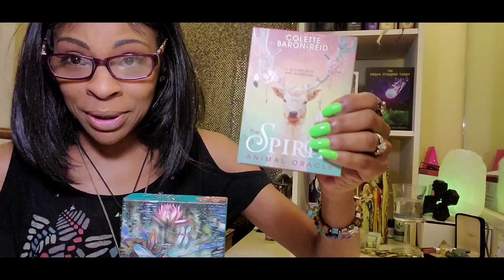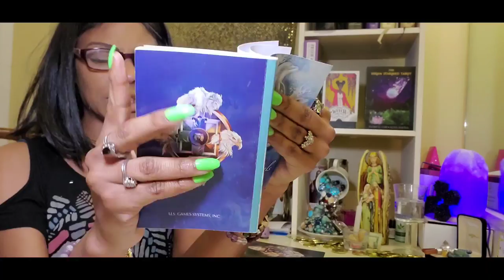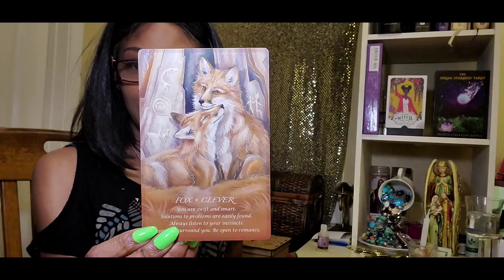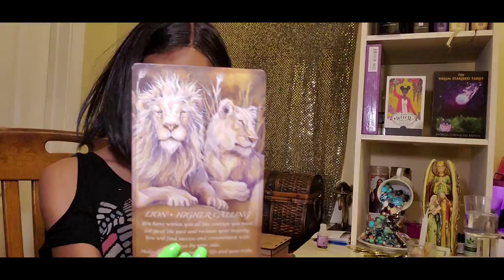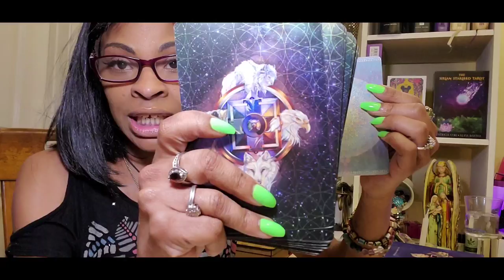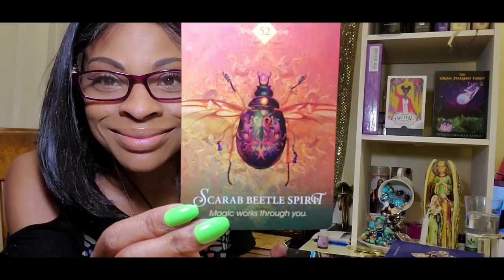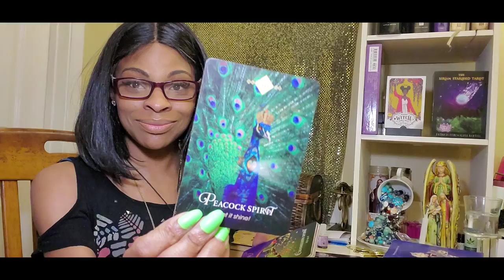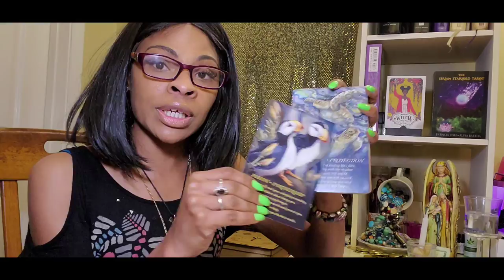THE SPIRIT OF THE ANIMAL ORACLE CARDS VS.....THE SPIRIT ANIMAL ORACLE CARD OFFICIAL REVIEW!!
🎼🎵🎶🎙🎤🎧🎹   ALL MUSIC BY G. CERTIFIED..DRE FLOYD!@CHECK THEM OUT ON YOUTUBE 🔥🔥🔥🔥